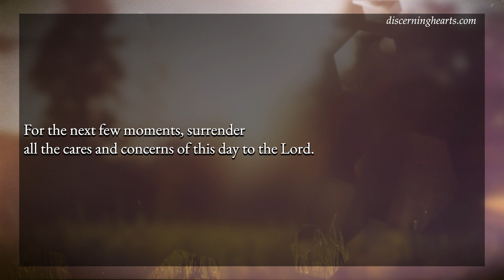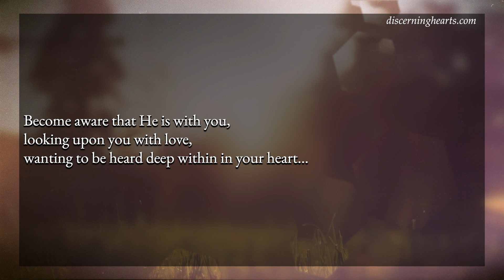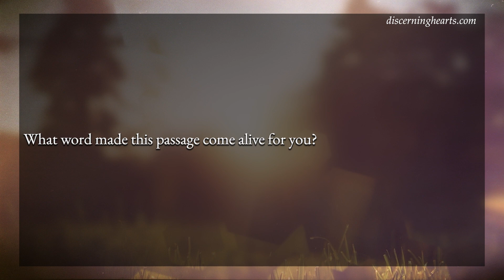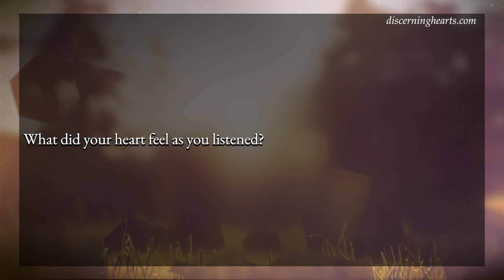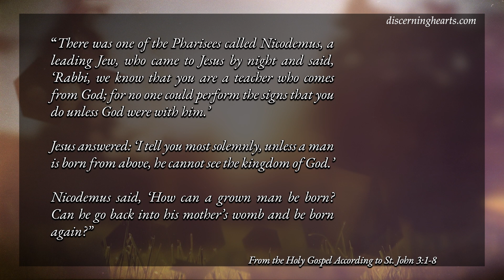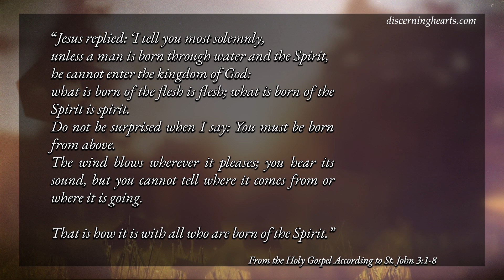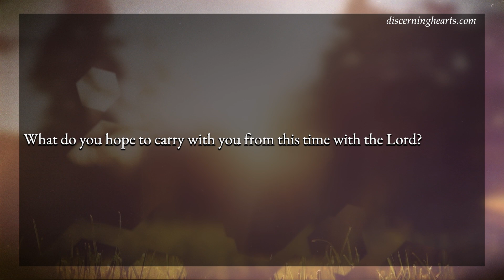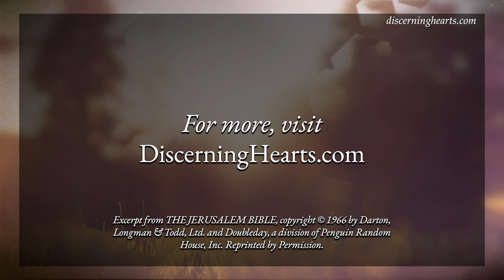Monday of the Second Week of Eastertide - A Time of Lectio Divina for the Discerning Heart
From the Holy Gospel According to St. John 3:1-8

There was one of the Pharisees called Nicodemus, a leading Jew, who came to Jesus by night and said, ‘Rabbi, we know that you are a teacher who comes from God; for no one could perform the signs that you do unless God were with him.’ Jesus answered:
unless a man is born from above,
he cannot see the kingdom of God.’
Nicodemus said, ‘How can a grown man be born? Can he go back into his mother’s womb and be born again?’ Jesus replied:
unless a man is born through water and the Spirit,
he cannot enter the kingdom of God:
what is born of the flesh is flesh;
what is born of the Spirit is spirit.
Do not be surprised when I say:
You must be born from above.
The wind blows wherever it pleases;
you hear its sound,
but you cannot tell where it comes from or where it is going.
That is how it is with all who are born of the Spirit.’